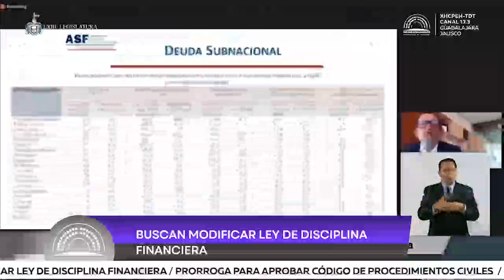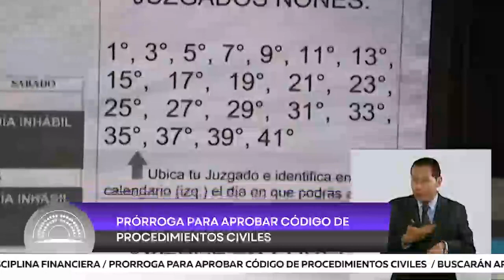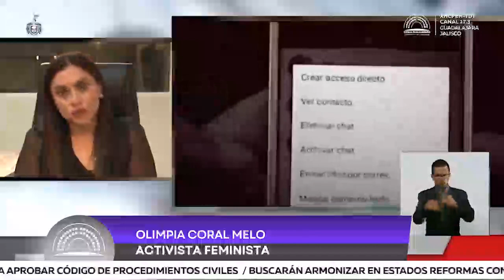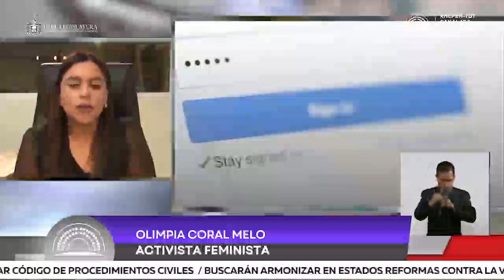Informativo Parlamento | 17 Junio 2022 Bloque 2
-Buscan modificar ley de disciplina financiera

-Prórroga para aprobar código de procedimientos civiles

-Buscará armonizar en estados reformas contra violencia digital

Sé el primero en enterarte de todo lo que pasa en el Congreso de Jalisco.
También puedes acceder más fácil y rápido a la programación del Canal Parlamento Jalisco con la aplicación gratuita: App 📲Congreso TV